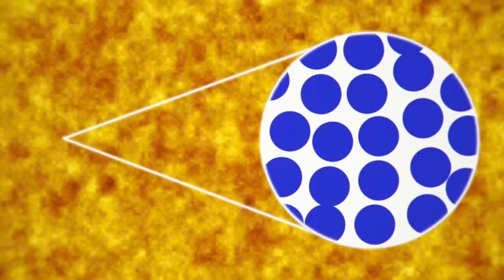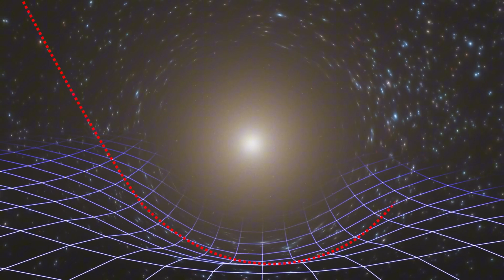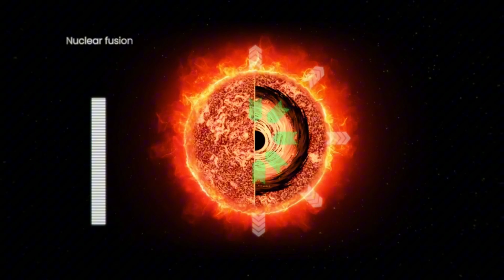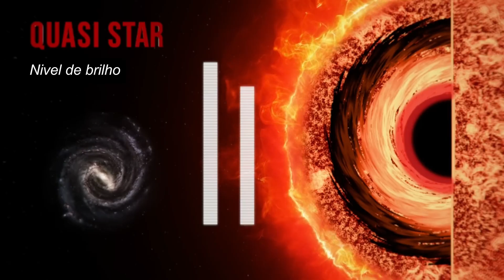A Estrela Impossível: O Objeto Que Desafia TODA a Física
Neste vídeo exploramos um dos fenômenos mais enigmáticos do universo: a formação de um buraco negro dentro de uma estrela tão colossal que desafia tudo o que sabíamos sobre astrofísica. Essas estruturas, conhecidas como Quasi-Stars, podem esconder um buraco negro renascendo em seu núcleo — algo que, por décadas, era considerado teoricamente impossível.
Prepare-se para mergulhar em mistérios, ciência de ponta e descobertas que reescrevem o que entendemos sobre a origem das estruturas cósmicas.